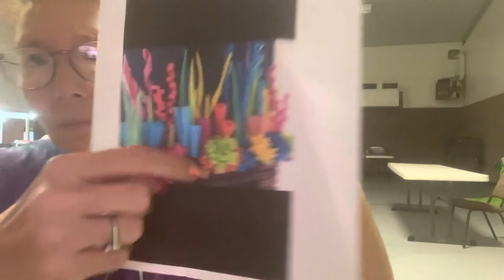Making coral reef